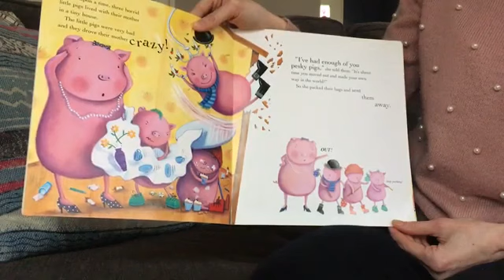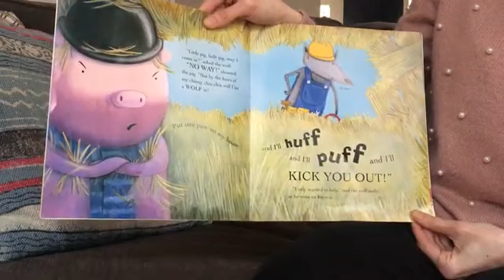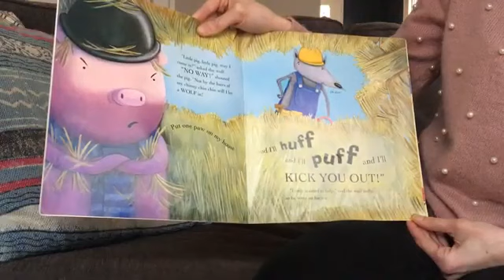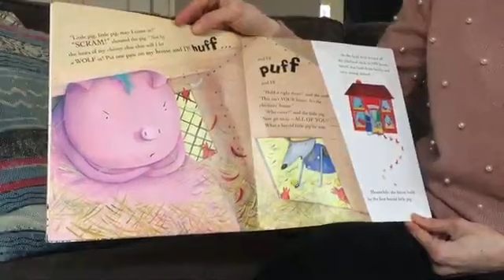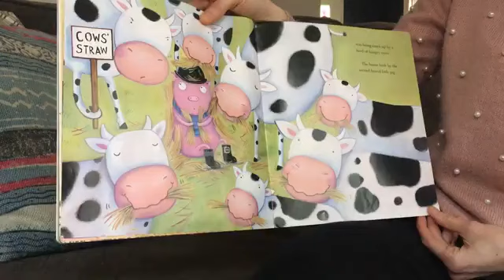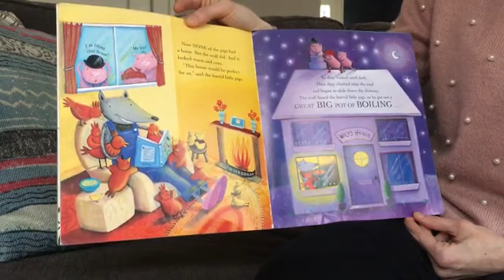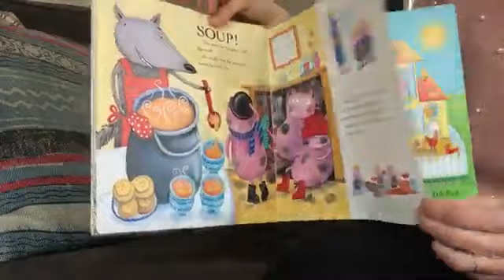The Three Pigs Story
Listen to Ciera read a book about the Three Pigs!